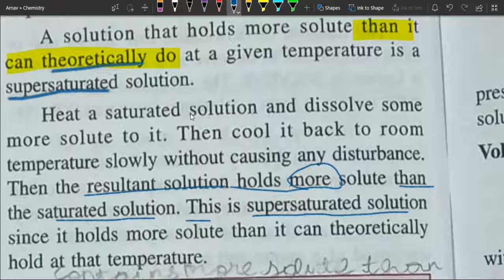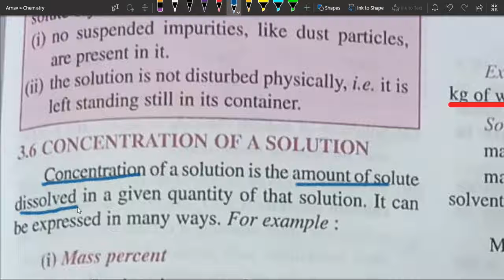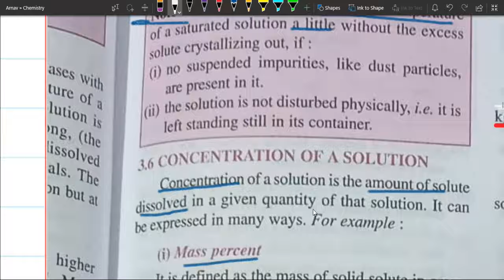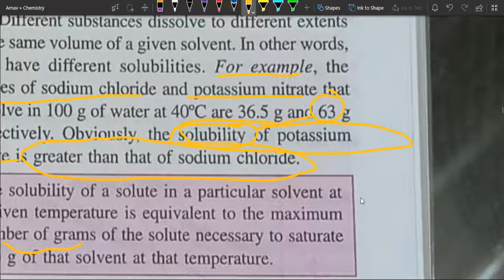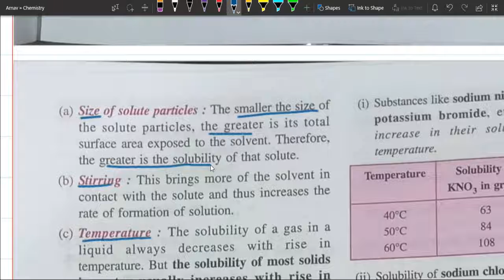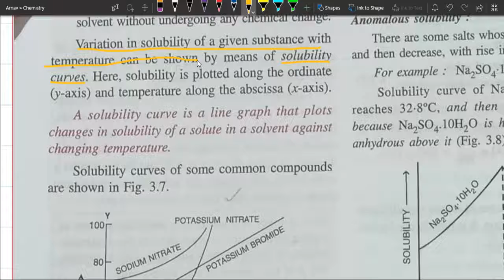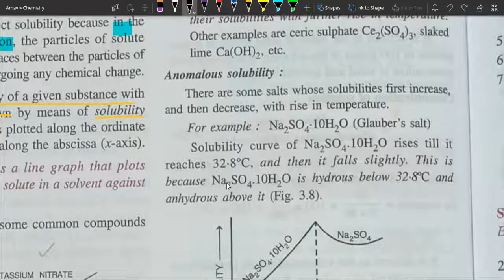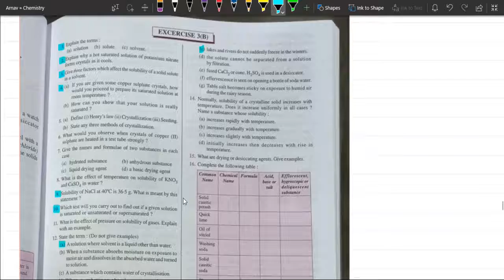Water 3B Part 3